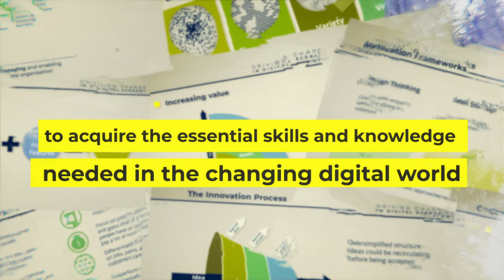Driving Change in Digital Economy | iMooX.at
This is the trailer of the course “Driving change in digital economy”

In the time of digital transformation, this course provides a holistic introduction to success in the digital economy. By exploring nine interwoven units, you'll gain insights into key aspects of innovation, data analytics, technology, and business model evolution. Each unit offers a unique perspective and provides practical tools to navigate.